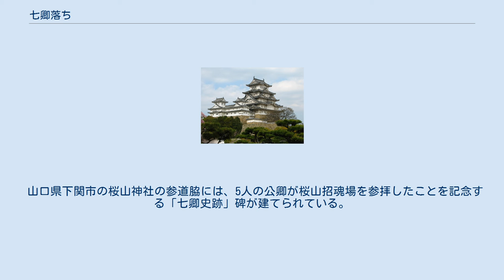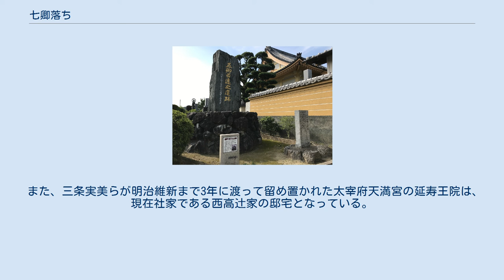七卿落ち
御手洗七卿落遺跡（広島県呉市） 徳山港にある五卿登陸碑（山口県周南市） 赤間宿にある五卿西遷の碑（福岡県宗像市） 七卿落ち（しちきょうおち）は、1863年（文久3年）の八月十八日の政変において、7人の公家が京都から追放された事件。
 1863年（文久3年）、薩摩藩・会津藩などの公武合体派が画策した八月十八日の政変で失脚した尊王攘夷派の7人の公家が京都を追放され、長州藩へと落ち延びた。
なお、7名のうち、公卿の列にあるのは、三条実美と三条西季知の両名だけであることから、二卿五朝臣といった言い方もある。
同月24日には、彼らの官位が剥奪され、さらに、同年9月9日、彼らの諱はそれぞれ、（　）内に改めさせられる。
三条実美（実）、三条西季知（知）、四条隆謌（謌）、東久世通禧（通）、壬生基修（修）、錦小路頼徳（頼）、澤宣嘉（宣）。
この7名は長州藩兵に付き添われて洛東にある妙法院に集結した後、兵庫津を経て、海路で長州藩の三田尻港（現・山口県防府市）を目指した。
途上悪天候のため、3隻のうち2隻が徳山藩の徳山港（現・山口県周南市）に上陸し、ここから陸路、三田尻に向かった。
 その後、錦小路頼徳は1864年（元治元年）に病没、澤宣嘉は生野の変で挙兵したのちに脱出して四国伊予小松藩周辺に匿われた後、長州に脱出、残る五卿は第一次長州征伐の後に筑前国太宰府（現・福岡県太宰府市）に移された。
1867年（慶応3年）12月、王政復古の大号令の前夜、朝議にて赦免され、官位や諱が復されると、澤宣嘉は外務卿、三条実美は太政大臣や内大臣、三条西季知は参与や神宮祭主、東久世道禧は枢密院副議長や貴族院副議長となるなど、それぞれ明治政府の要職に就いた。
 広島県呉市の大崎下島御手洗地区には、長州に落ち延びる際に5人の公卿が立ち寄ったとされる屋敷が御手洗七卿落遺跡として残っている。
 山口県下関市の桜山神社の参道脇には、5人の公卿が桜山招魂場を参拝したことを記念する「七卿史跡」碑が建てられている。
 他、徳山港には、1913年（大正2年）に建てられた「五卿登陸處」碑（本来は上陸地に近い東浜崎に建てられていたが、現在は周南市晴海埠頭の親水公園に移築）がある。
 また、三条実美らが明治維新まで3年に渡って留め置かれた太宰府天満宮の延寿王院は、現在社家である西高辻家の邸宅となっている。